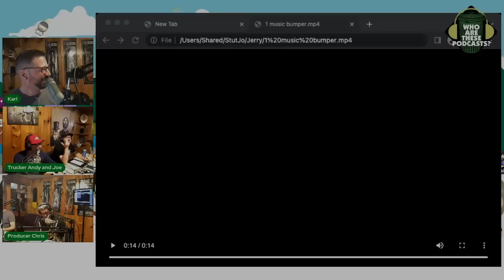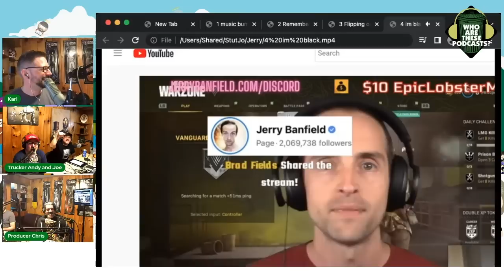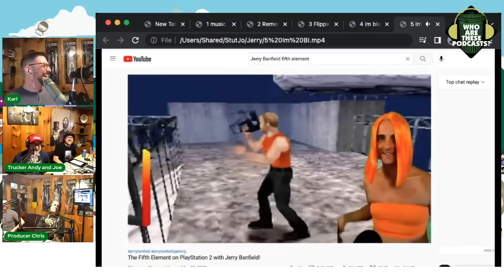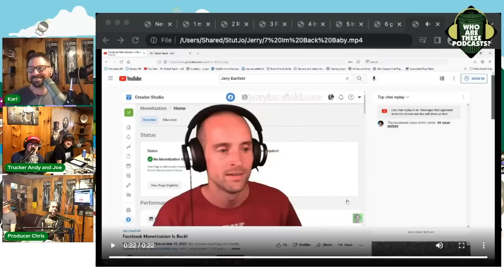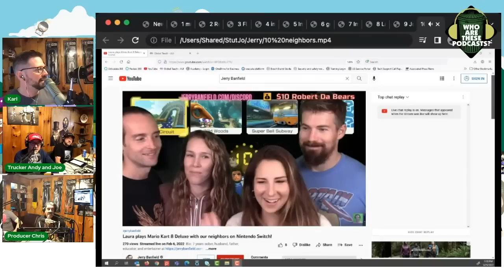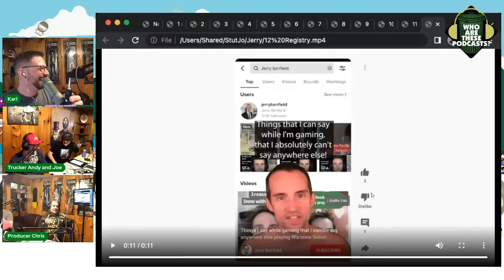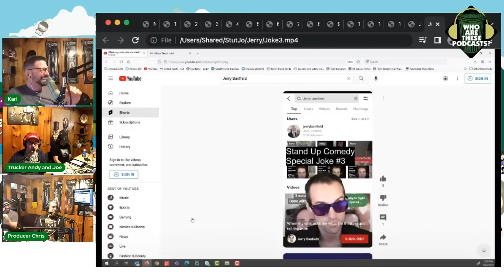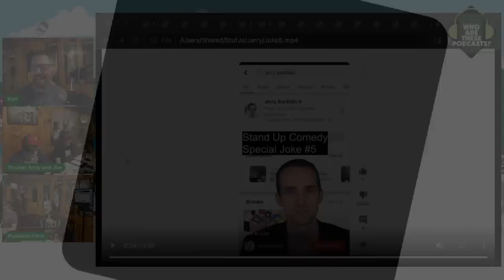World's Most Mentally Ill Streamer Works Out Jokes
Jerry Banfield has been one of our favorite podcasters / streamers for a few years now. Like a fat guy giving diet advice, this man who was $600k in debt gives you advice on how to live your life. When he's not shocking us by declaring he's now African American, he's being way too horny and trying out his stand-up material.

This is an excerpt from "Who Are These Podcasts?" episode 315 - "I Weigh with Jameela Jamil"